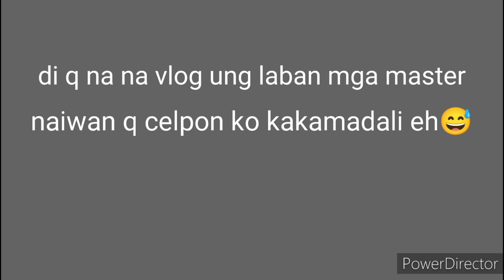VLOG221:A day at my work/new discover,food eatiry#reyesfham cover